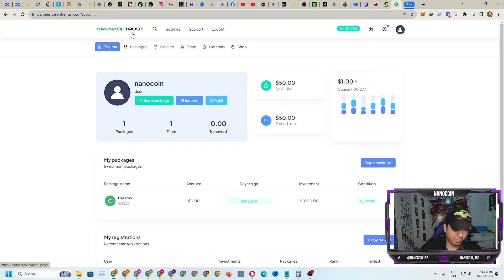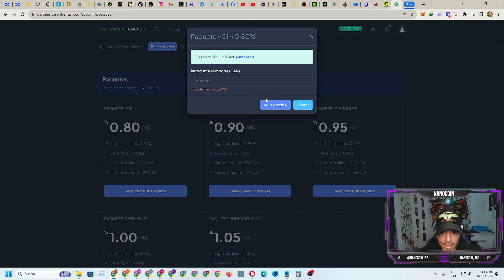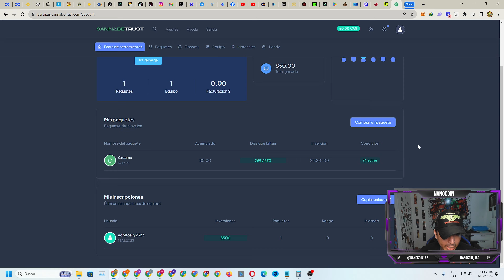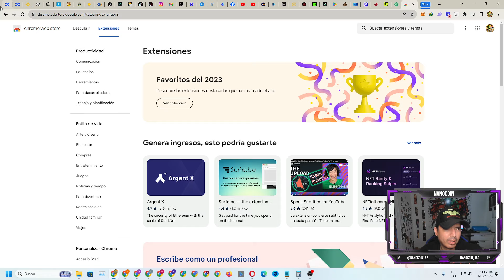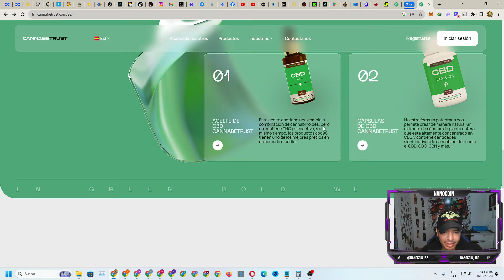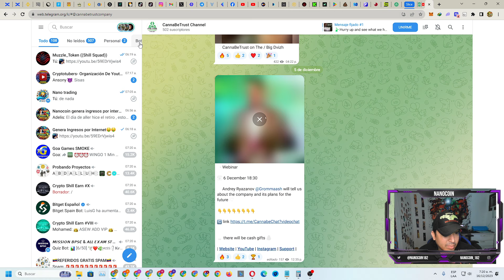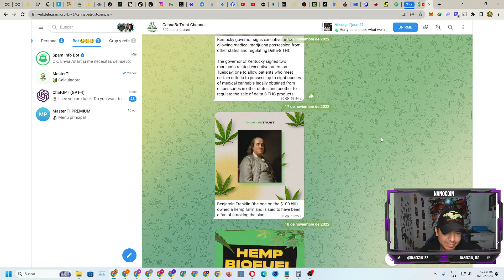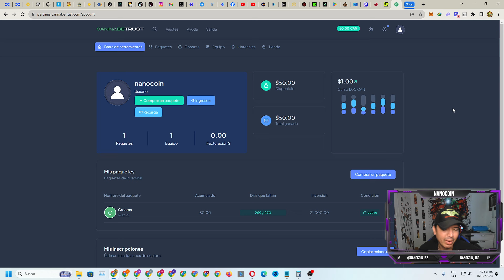cannabetrust negocio real fisico retiranmos 50$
EXCHANGE PARA TRADING
CODIGO YWZDSJ

1000$ si te registra acá jajajaja